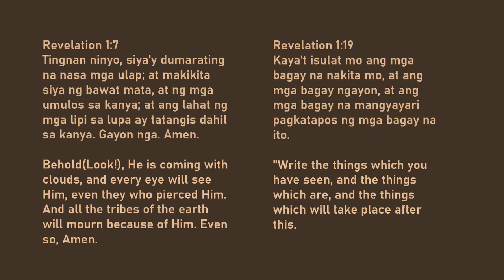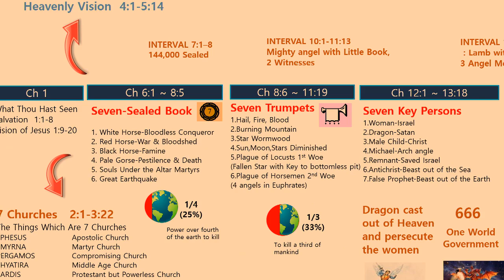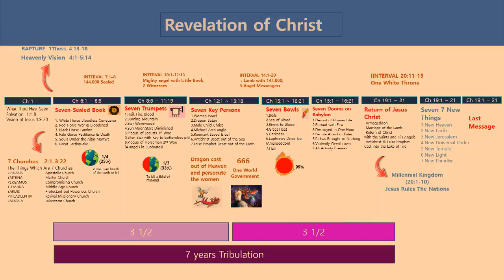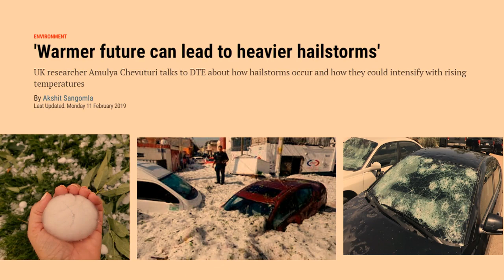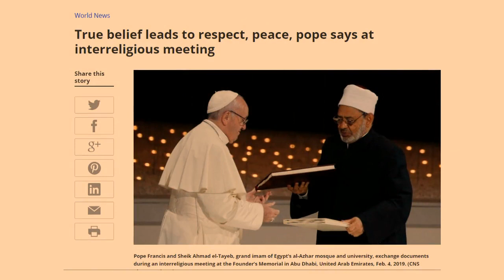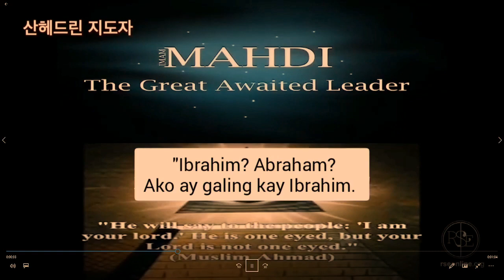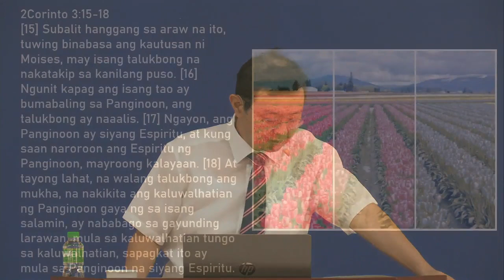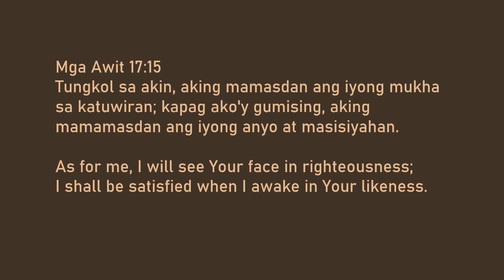Topical Sermon - Revelation of Last Days and 7 Years Tribulation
Speaker: Pastor Park JS

- Overview of Last generation in Bible (7 years tribulation and millennium kingdom)
- Signs of last generation and world situation.